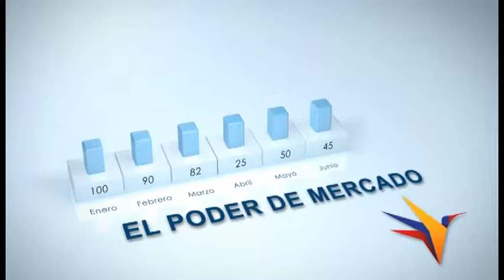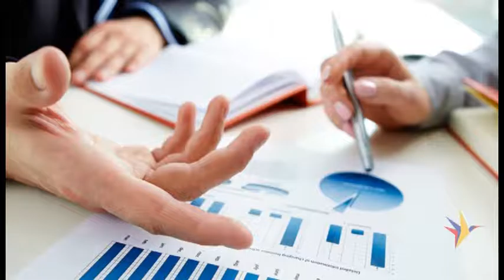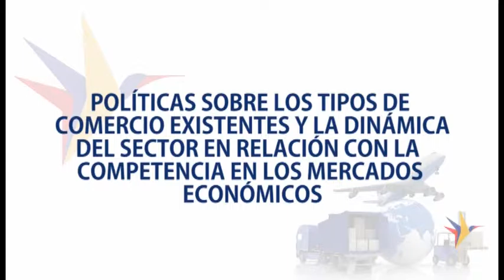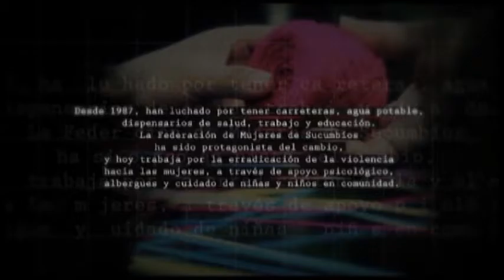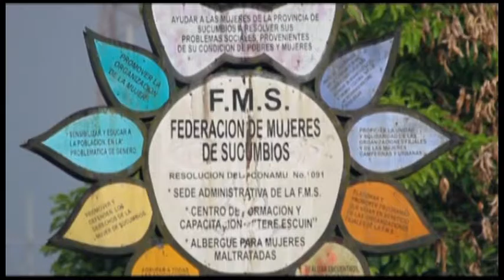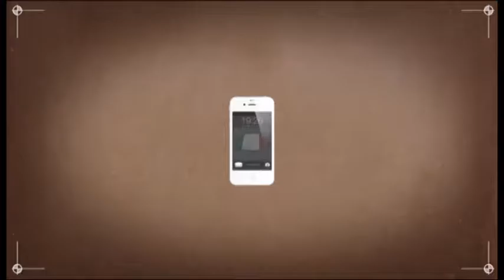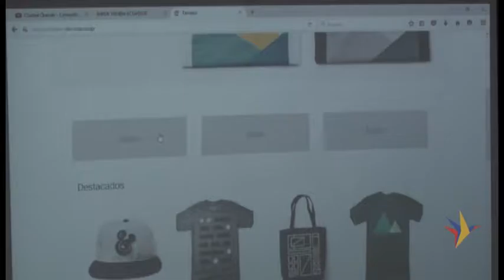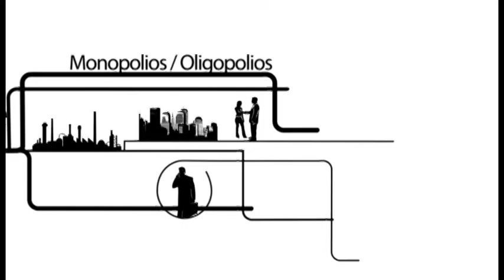El Poder de Mercado: Programa Nro. 23 - 2016